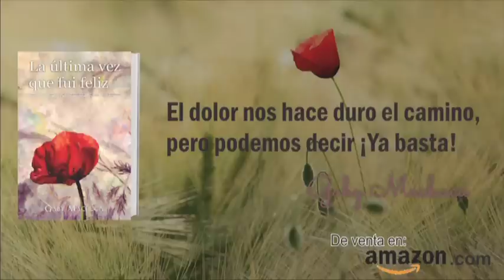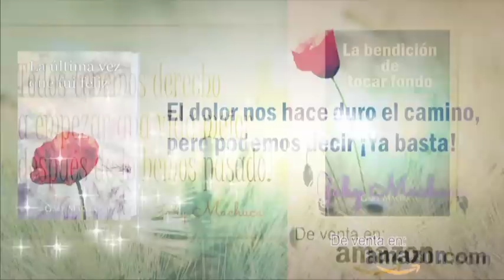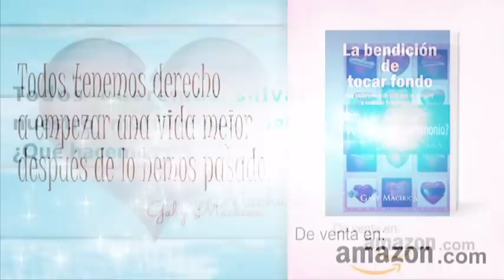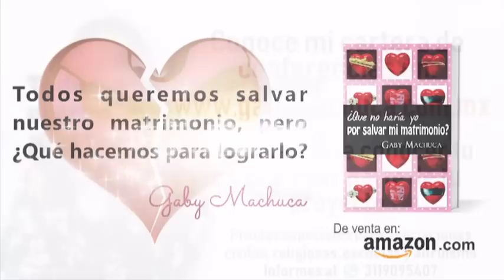¿a Veces Sientes Que Estas Harto De Todo? Con Gaby Machuca